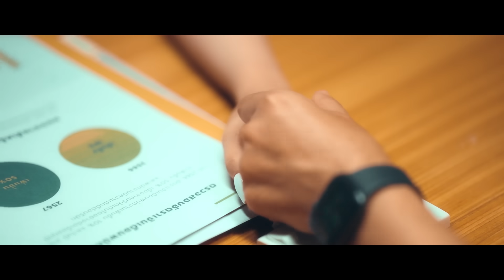อยากซับเหงื่อด้วยท้ายปืน - บิว วัลลบี | TMG RECORD OFFICIAL MV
[ OFFICIAL MV  ] อยากซับเหงื่อด้วยท้ายปืน
ศิลปิน : บิว วัลลบี
เพลงใหม่ 2023
TMG Record

01:21 ยกให้เอาไหม เอาไปทั้งเตียง และทั้งคน
02:24  ชั่วพอกันมันจึงได้เจอ แอบรอตอนเผลอ กินของคนอื่น

คำร้อง/ทำนอง : ราช ภูมิวาริน
เรียบเรียง : A2 HOME STUDIO / วิชัย ไชยราช

เนื้อเพลง

ผู้หญิงคนนั้นบนเตียงของฉัน ที่เคยบอกกัน แค่คนร่วมงานใช่ไหม
ร่วมงานภาษาอะไร ถึงได้ปิดไฟ เปลี่ยนไปเป็นคนร่วมเตียง

ผู้หญิงคนนั้นเขานอนที่ฉัน เสร็จไปกี่งาน ขั้นไหนแล้ววันนี้
แอบทำกันมากี่ที งานหนักล่ะสิ เห็นมีแต่เหงื่อท่วมตัว

* ชั่วพอกันมันจึงได้เจอ แอบรอตอนเผลอ กินของคนอื่น
อยากไปซับเหงื่อด้วยท้ายปืน ก็ห้ามใจฝืน แค่ยืนดูเขา

** ยกให้เอาไหม เอาไปทั้งเตียง และทั้งคน
รีบไปก่อนฉัน จะเหลือทน ไปตายที่ไหน ก็รีบไป
คงไม่ต้องใช้ ทั้งเตียงทั้งผัว จะไปชั่ว ที่ไหนก็เชิญ
อย่าแต่งตัวนานเกิน บังเอิญ ฉันเปลี่ยนใจ
ทำปืนลั่นใส่ ได้ตายทั้งสองคน

Solo
ซ้ำ /**/*

❤︎ ติดตาม Update ผลงานศิลปิน TMG RECORD ได้ที่
บิว วัลลบี ทีเอ็มจีเรคคอร์ด Fanpage